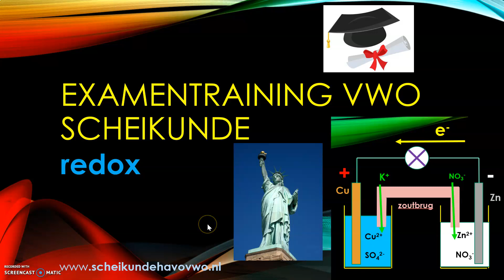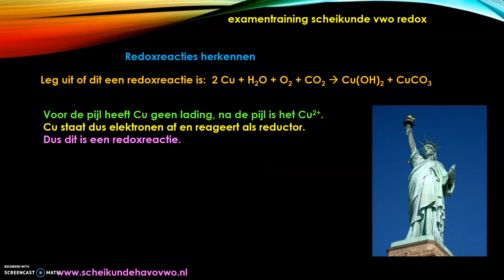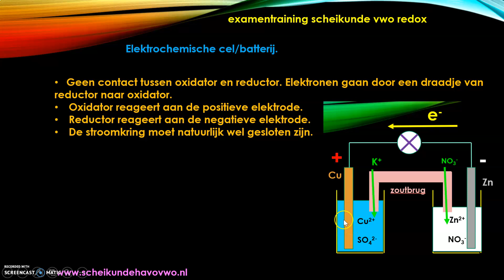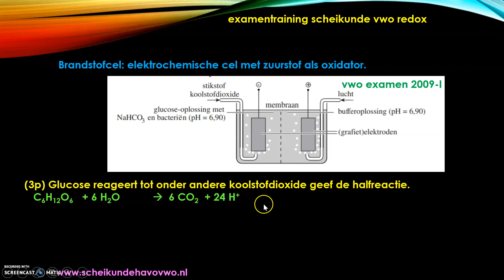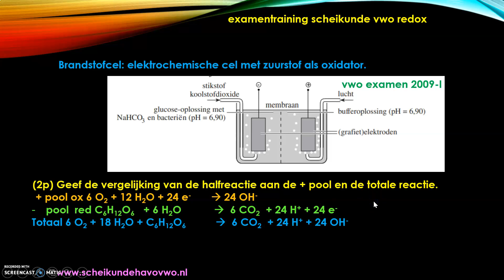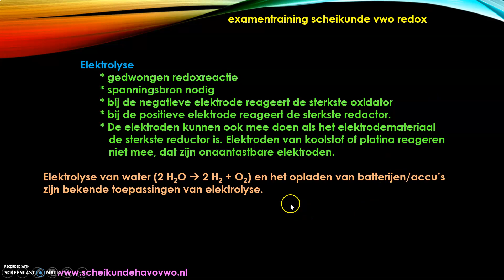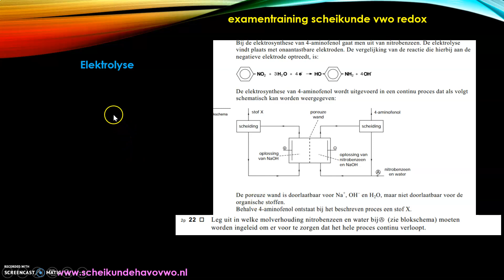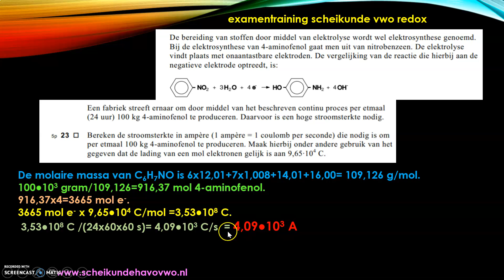overzicht vwo scheikunde redox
Zie voor meer uitleg en oefenopgaven over redox; elektrochemische cel, brandstofcel, elektrolyse, halfreacties opstellen en redoxreacties.